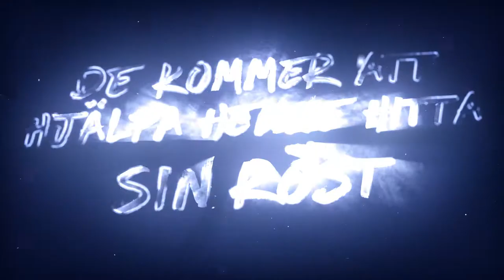Julie and the Phantoms | NY serie | Trailer | Netflix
Man lever bara en gång, men rocka kan man göra för alltid. Julie and the Phantoms har premiär 10 september, bara på Netflix. Följ Julie and the Phantoms på Instagram

Om Netflix
Netflix är världens ledande streamingtjänst för underhållning med 193 miljoner betalande medlemmar i fler än 190 länder som tittar på ett brett utbud av serier, dokumentärer och filmer på många olika språk. Medlemmar kan titta så mycket de vill – när som helst, var som helst – på alla skärmar med internetanslutning. Medlemmar kan spela upp, pausa och fortsätta titta helt utan reklam och förpliktelser.

När Julie förlorade sin mamma tappade hon lusten till musiken. Men när tre spöklika killar kommer och muntrar upp henne bestämmer de sig för att starta ett band!